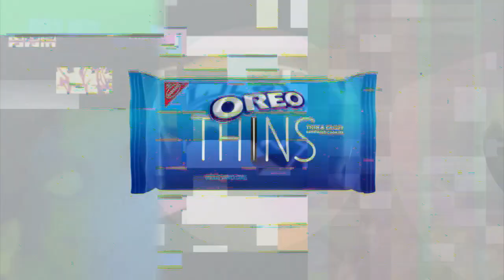K.../D.../R.../E.../M.../Y.../D.../S.../DONKEY KONG WTF BOOM